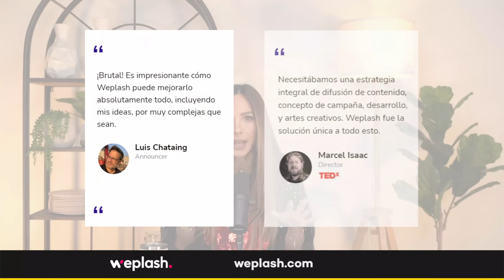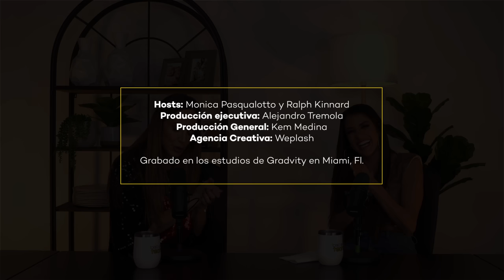“Mi hija es retadora” con Kerly Ruiz I E50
La historia de maternidad de nuestra invitada es ampliamente conocida en redes porque su hija de 5 años tiene su propia cuenta en redes sociales y allí podemos ver todas esas aventuras que tienen juntas, sin embargo no todo es color de rosa. Kerly se mudó a Estados Unidos dejando atrás a su hija que se le unió unos largos meses después y además debe compartir el tiempo con el padre, por lo que pasa algunas temporadas separada de ella porque él vive en Venezuela. De estas situaciones surgen retos con una hija con actitudes particulares y que en sus palabras la reta, con tan solo 5 años.